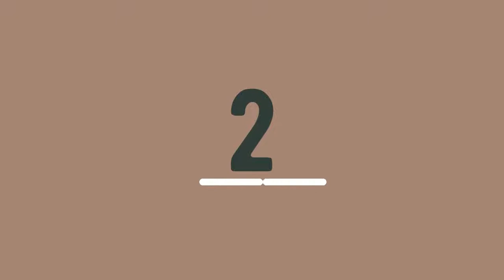▶ Top 8 Best Microwave in 2022 - Honest Review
Links to the best Microwave we listed in this video :

✅ 1. Panasonic Microwave NN-SN686S
✅ 2. RCA RMW953
✅ 3. COMFEE CM-M093ARD
✅ 4. BLACK+DECKER Digital Microwave
✅ 5. Toshiba EM131A5C
✅ 6. Farberware Countertop Microwave
✅ 7. Galanz 3-in-1 Speedwave
✅ 8. GE Countertop Microwave

0:00 - INTRO
0:11 - Panasonic Microwave NN-SN686S Review
0:42 - RCA RMW953 Review
1:13 - COMFEE CM-M093ARD Review
1:44 - BLACK+DECKER Digital Microwave Review
2:15 - Toshiba EM131A5C Review
2:46 - Farberware Countertop Microwave Review
3:17 - Galanz 3-in-1 Speedwave Review
3:46 - GE Countertop Microwave Review

In this video we picked the best Microwave on the market in 2022. We made this list based on our personal opinion and we ranked them in no particular order after doing our research based on their price, performance, features, brand reputation and more. If this video was helpful to you, please remember to leave a like and subscribe to our channel to see more videos like this in the future, and if you have any questions related to the best headphones for running which are listed here, leave a comment down below and we will get back to you as soon as we can.

RTGC 2 is a participant in the Amazon Services LLC Associates Program, an affiliate advertising program designed to provide a means for sites to earn advertising fees by advertising and linking to Amazon.